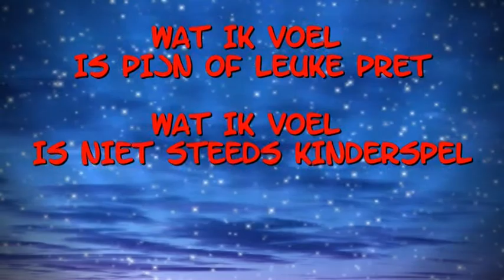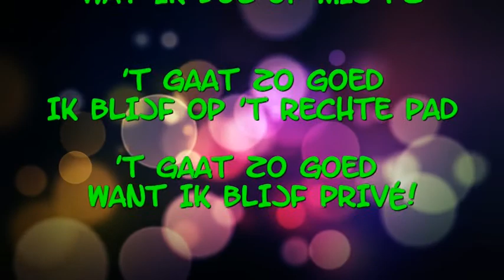Net op 't net - Thema lied - "IK BESLIS" - karaoke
Net op 't net -  educatieve theatervoorstelling over de gevaren van het internet
Deze productie is gemaakt in samenspraak met de Privacycommissie

leeftijd: 10 tot 14 jaar

Auteur en regie:  Paul Coppens s
Acteurs Thomas De Wit, Elien D'Haese, Jacques Van Avermaet
video en muziek: Thomas De Wit
Duur 60 min

Je kunt je het leven niet meer voorstellen zonder computer en internet.  Er zijn ook de sociale netwerken zoals facebook.  Je kan chatten, gsm'n, surfen, bloggen... Internet is kinderspel.  Het geeft zoveel nieuwe mogelijkheden, opent extra deuren en biedt prachtige kansen.  Maar toch moet je altijd opletten!  Op het internet schuilen heel wat gevaren.  En wat met je privacy?  Een komisch toneelstuk om kinderen en jongeren te sensibiliseren over wat ze met hun gegevens doen en wat ermee kan gebeuren.

Info en boeking:

Paul COPPENS en Stefanie MOENS
Zaakvoerders en artistiek verantwoordelijken
Secretariaat
Blauwe steenstraat 19
9200 Dendermonde